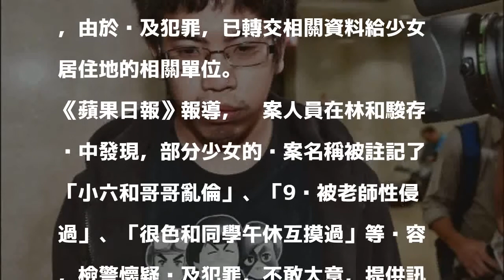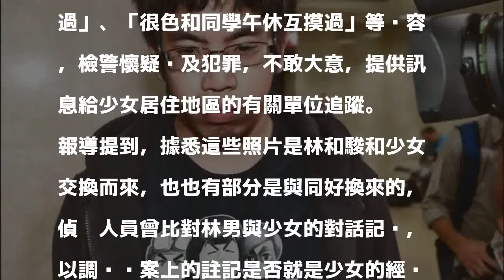高材生拐82少女裸拍 被爆資料夾竟藏「亂倫性侵秘密檔案」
〔即時新聞／綜合報導〕去年推甄上台大醫學院研究所的23歲「蘿莉控」林和駿，涉嫌在網路誘騙82名國中、國小女學生拍裸露及猥褻照片，甚至和一名少女上床，遭到起訴。台大也因此註銷他的錄取資格。媒體報導，檢警清查林男的電腦資料發現，每個少女檔案都有專屬名稱，而這些名稱甚至出現「國小和自己哥哥亂倫」、「9歲被老師性侵過」...等註記，由於涉及犯罪，已轉交相關資料給少女居住地的相關單位。

發表評論評論如下。